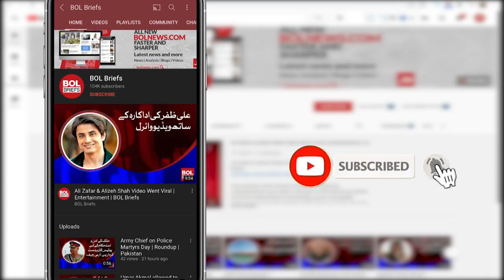Why not charge mobile at night? | BOL Briefs